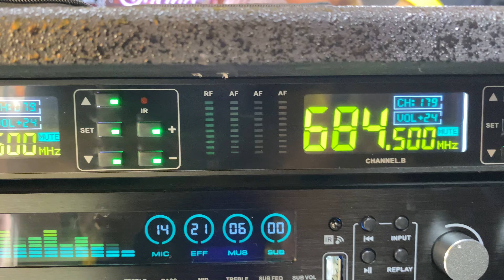Siểu Phẩm 3 Tấc Đôi DP-06 Super Viral Xài Điện | Độc Quyền Của ĐIỆN MÁY 369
Cấu Hình Mạnh Mẽ và Độc Đáo
- Loa Điện DP-06 Super Viral 2 Bass 30 NEXO không chỉ nổi bật với thiết kế mạnh mẽ mà còn là sự kết hợp hoàn hảo giữa các thành phần công nghệ hàng đầu. Với 2 Bass 30 NEXO coil 76 từ 190 và 2 Trung 16 màn vải don cao su coil 35 từ 100, loa này mang đến âm thanh sắc nét và mạnh mẽ.

  Hiệu Suất Vượt Trội
- Với công suất lớn từ đẩy TACT TC2889 2 kênh 800W/kênh ở 8 ohm, bạn có thể hoàn toàn tin tưởng vào hiệu suất của loa DP-06 Super Viral  Không chỉ vậy, hiệu ứng vang cơ lai số FX80 cũng là một điểm nhấn quan trọng giúp tăng thêm chất lượng âm thanh.

  Thiết Kế Sáng Tạo và Tiện Lợi
- Loa được thiết kế với họng hơi đầu tiên trên thị trường, tạo ra âm thanh mượt mà và sắc nét. Kích thước vừa phải, dễ dàng di chuyển với bánh xe 75mm có 2 khoá, giúp bạn linh hoạt trong việc sử dụng ở nhiều địa điểm khác nhau.

  Trải Nghiệm Âm Nhạc Tuyệt Vời
- Loa Điện DP-06 Super Viral 2 không chỉ mang đến âm thanh mạnh mẽ với bass đập lực và treble sáng trong mà còn là sự lựa chọn hoàn hảo cho các buổi tiệc, sự kiện hay phòng thu âm.

  Kết Luận
-  Tóm lại, nếu bạn đang tìm kiếm một loa có hiệu suất vượt trội, thiết kế sáng tạo và tiện lợi, thì loa Điện DP-06 Super Viral 2 Bass 30 NEXO chính là sự lựa chọn đáng giá. Đừng bỏ lỡ cơ hội trải nghiệm âm nhạc tuyệt vời cùng sản phẩm này!

  Nếu bạn quan tâm và muốn biết thêm về loa Điện DP-06 Super Viral 2, hãy liên hệ ngay với chúng tôi để được tư vấn chi tiết và đặt hàng. Chúng tôi cam kết mang đến sự hài lòng và trải nghiệm tốt nhất cho khách hàng.

Địa chỉ :
CN Cần Thơ : 35A Nguyễn Văn Linh, Ninh Kiều, Cần Thơ
CN An Giang : 881 Trần Hưng Đạo, Phường Bình Khánh, Long Xuyên, An Giang